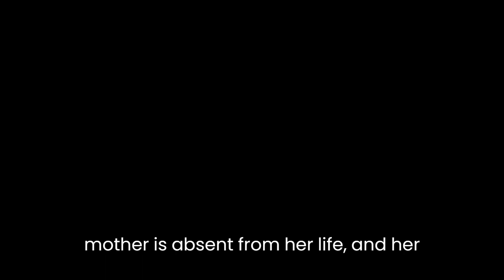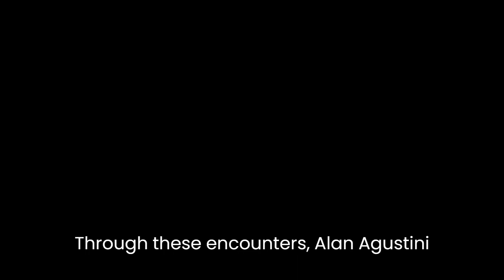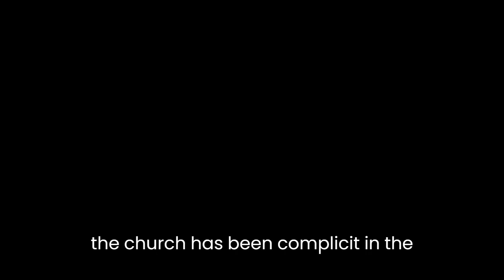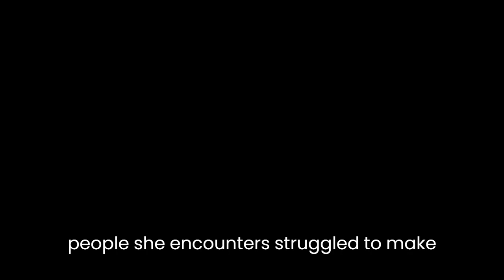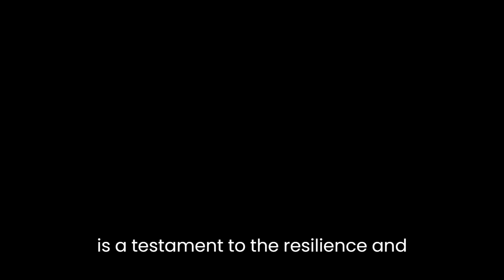"The Bread the Devil Knead" By Lisa Allen-Agostini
"The Bread the Devil Knead" is a haunting and poignant novel by Trinidadian author Lisa Allen-Agostini. The story takes place in contemporary Trinidad and explores the complexities of race, class, gender, and religion through the experiences of its protagonist, Adi.At the heart of the novel is Adi's struggle to find her place in a society that is deeply divided along these lines. She is a mixed-race woman from a working-class background who has been raised by her grandmother, a devout Catholic who instills in her a strong sense of faith and morality. Adi's mother is absent from her life, and her father is a wealthy businessman who has little interest in her.As Adi navigates her way through life, she is constantly confronted with the realities of the society she lives in. She experiences racism and sexism from both white and black people, and she struggles to reconcile her own identity with the expectations placed on her by others. She is also grappling with her own desires and fears, as she tries to come to terms with her sexuality and her attraction to women.The novel is structured around a series of encounters that Adi has with different people, each of whom represents a different facet of Trinidadian society. Through these encounters, Allen-Agostini paints a vivid and nuanced portrait of a country that is struggling to come to terms with its own identity in the aftermath of colonialism and slavery.One of the most striking aspects of the novel is its portrayal of religion. Adi's Catholic faith is a central part of her life, but it is also something that she grapples with. She is acutely aware of the ways in which the Church has been complicit in the oppression of marginalized people, and she struggles to reconcile this with her own beliefs. Her encounters with a Rastafarian poet and a Hindu woman who is ostracized by her own community highlight the ways in which religion can be both a source of comfort and a tool of oppression.Another theme that runs throughout the novel is the idea of "respectability." Adi is constantly reminded of the importance of appearing "respectable" in order to be accepted by society. This means conforming to certain gender and class norms, and suppressing aspects of her identity that are deemed unacceptable. However, as she becomes more aware of the injustices that exist in society, she begins to question the value of respectability and the cost of conformity.The title of the novel, "The Bread the Devil Knead," comes from a Trinidadian proverb that refers to the idea that bad things happen to good people. This idea is a recurring motif throughout the novel, as Adi and the people she encounters struggle to make sense of the injustices they experience. However, the novel also offers moments of hope and redemption, as Adi finds moments of connection and community with people who share her struggles.Overall, "The Bread the Devil Knead" is a powerful and moving novel that offers a nuanced and complex portrait of Trinidadian society. Allen-Agostini's writing is lyrical and evocative, and she captures the rhythms and nuances of Trinidadian speech and culture with remarkable accuracy. The novel is a testament to the resilience and strength of the human spirit, even in the face of immense challenges and adversity.